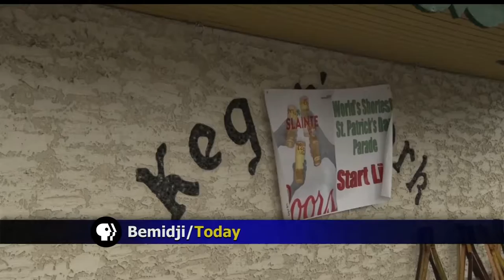World's Shortest Parade Continues